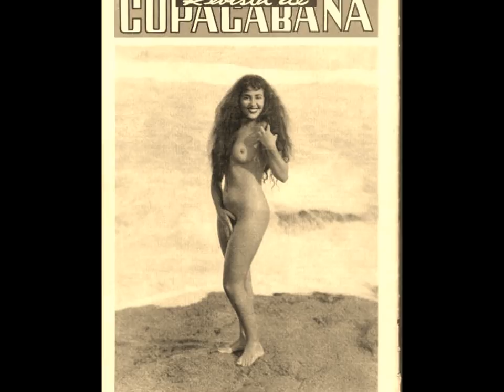Luz del Fuego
"At that time it might be hard to accept from a woman who among other things, he preached about nudism and nature.

Today already say that Luz del Fuego was a pioneer, the first truly liberated women in Brazil.

The young woman who despised the important family name to get away with a circus trapeze artist and then the rest of life scoffed at the customs and traditions that considered hypocrites.

She died 14 years ago murdered on the island of sun a former nudist camp where two fishermen, thought, like most people, they would find an environment of many orgies, great sex and lots of money, but there was only one woman of 50 years old, a lonely dreamer, naked and finally won.

Today, these scenes are very rare for a documentary in 1949, the dance of Luz del Fuego an invitation to the imagination of thousands of men in love with her. "

Island of the Sun Tapuama Inside-in Guanabara Bay near Niterói (RJ)